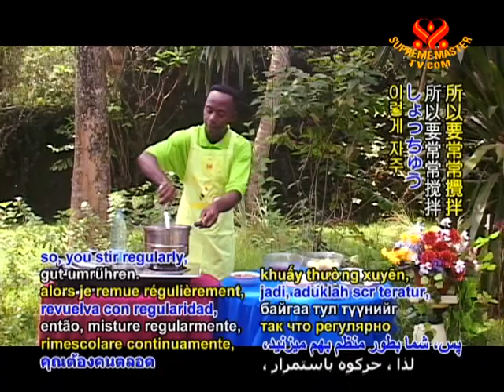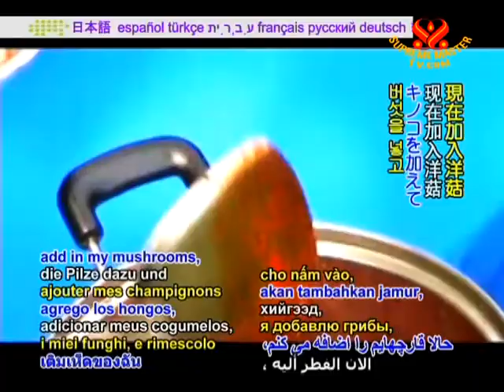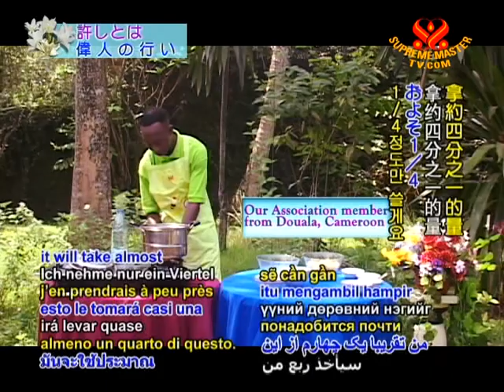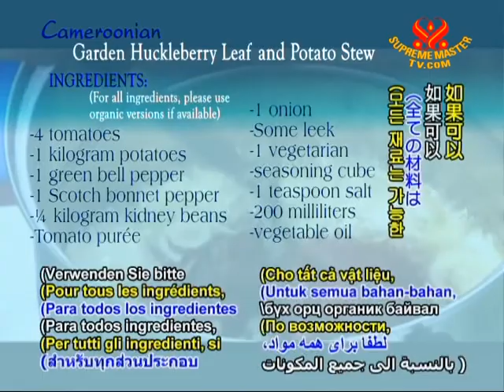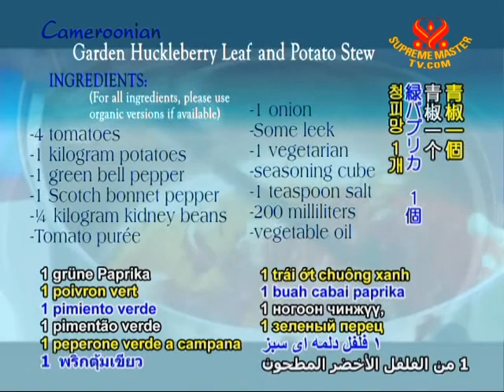Cameroonian Garden Huckleberry Leaf and Potato Stew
Today, I'm going to prepare a healthy local Cameroonian dish called "Huckleberry and Potatoes"